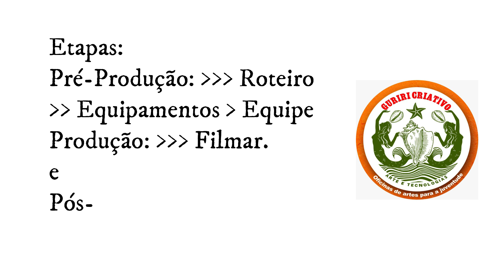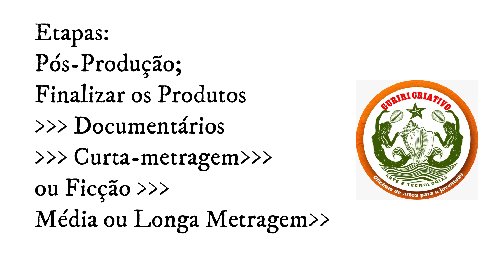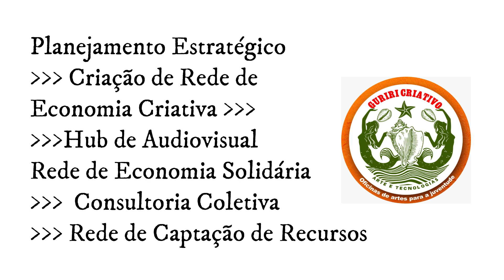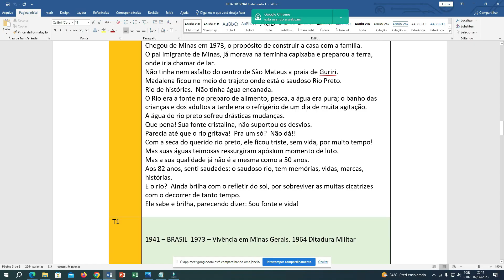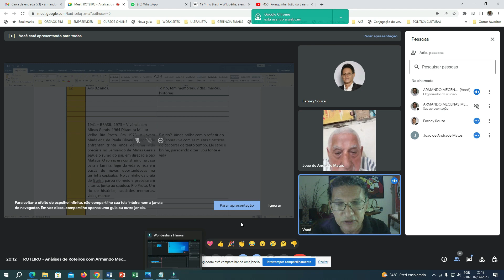PodCast GC #010 Parte 1 4 Roteiro Produção Audiovisual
Guriri Criativo - PODCAST Guriri Criativo

Análise de Roteiro para preparação das atividades presenciais de Produção do Curta "Guriri Criativo".
Dicas de Elaboração de Roteiro através do Processo de Criação
Acompanhe as atividades de Produção Audiovisual através do Instagram @guriricriativo

O Projeto Guriri Criativo foi contemplado pelo  Edital Territórios Criativos e realizado com recursos do Funcultura – Fundo Estadual de Cultura, da Secult/ES – Secretaria de Estado da Cultura – Governo do Estado do Espírito Santo na Ilha de Guriri (São Mateus-ES).
Os interessados podem obter mais informações:
“Quer participar do curta metragem "Guriri Criativo"?